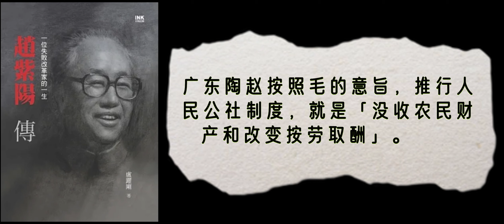2·07·01 卢跃刚《赵紫阳传》上卷 第二部·陶赵治粤：营造乌托邦（1951～1964）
🌈🌈阅读笔记🌈🌈
6:29～6:30 胜利者的负担，来自胜利者的自负。
11:40～12:37 “农业合作化使我们在无产阶级社会主义的基础上，而不是在资产阶级民主主义的基础上，巩固了同农民的联盟。这就会使资产阶级最后的孤立起来，便于最后的消灭资本主义。在这件事情上，我们是很没有良心哩！马克思主义是那么凶哩，良心是不多哩，就是要使帝国主义绝种，封建主义绝种，资本主义绝种，小生产也绝种。在这方面，良心少一点好。我们有些同志太仁慈，不厉害，就是说，不那么马克思主义。使资产阶级资本主义在6亿人口的中国绝种，就是一件很好的事，很有意义的好事。我们的目的就是要使资本主义绝种，要使它在地球上绝种，变成历史的东西。”🔟
14:46～15:00「私有制」承诺，「公有制」收场，农民始料不及。🤔这或许就是近百年中国农民的悲哀。